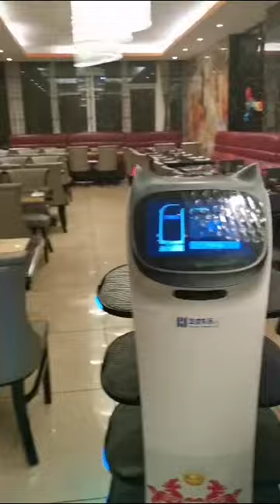ещё один видос с ДР